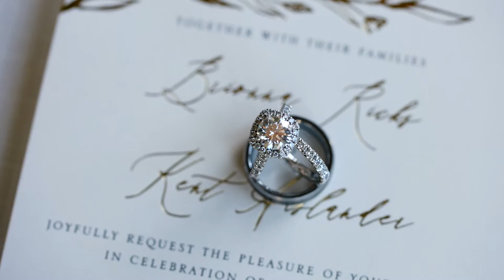WHOLE HEART STUDIOS WEDDING TRAILER | BRIONNA AND KENT | SHADOW CREEK BARN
This wedding was filmed at the Shadow Creek Barn